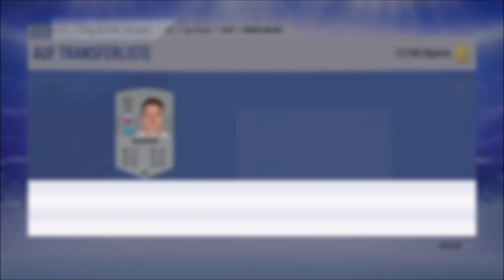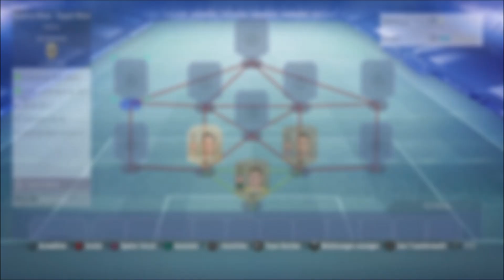TOTS GEZOGEN ! - FIFA 19 | StreetGaming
Abo und Like nicht vergessen :D